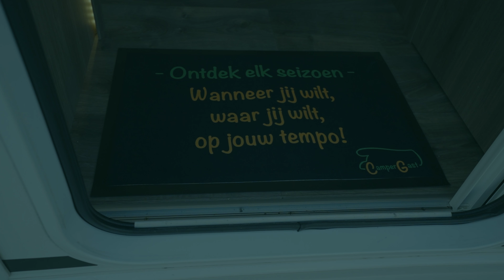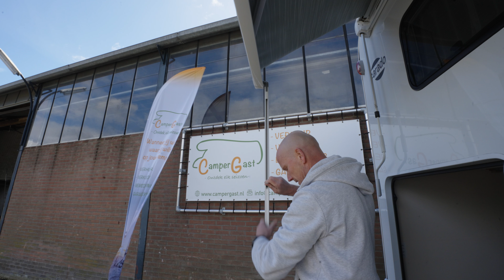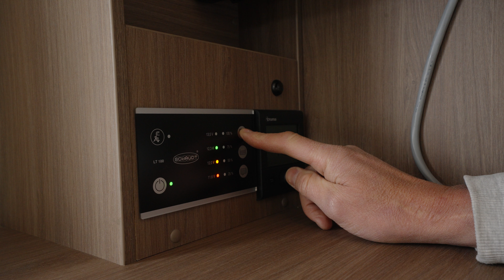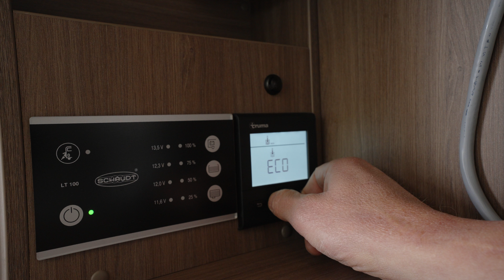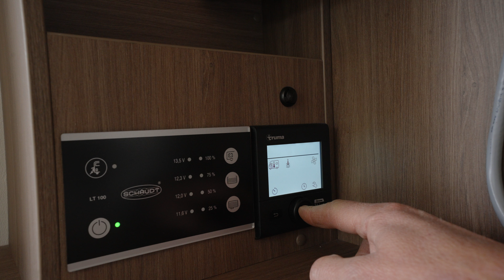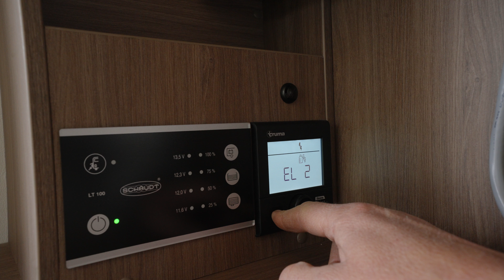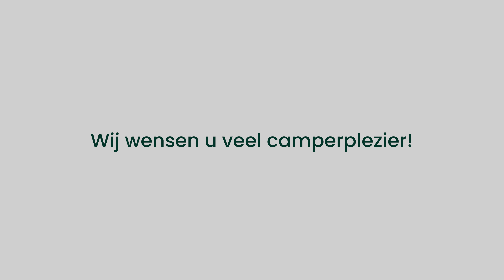CamperGast Half integraal instructie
Dit filmpje met een Carado T338 geeft een uitgebreide uitleg over de half integraal en de aanwezige systemen.

Video Hoofdstukken
00:00 - Intro
00:27 - Gasflessen
01:48 - Stroom aansluiten
02:18 - Chemisch toilet
03:37 - Schoon- en vuilwater
05:48 - Diesel en AdBlue
06:14 - Camper waterpas zetten
07:07 - Luifel
10:59 - Informatiedisplay
11:45 - Combi boiler
13:57 - Koelkast
15:11 - Verduistering
15:46 - Toilet
16:04 - Pilotstoelen
16:37 - Hefbed
17:12 - Checklist